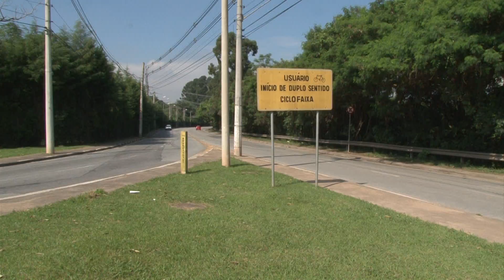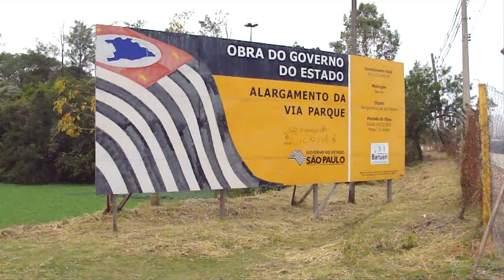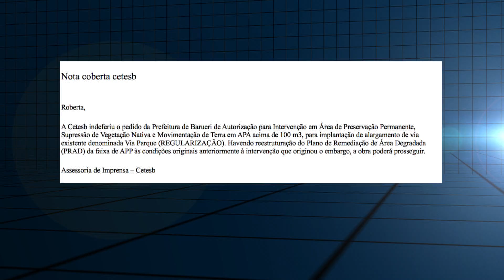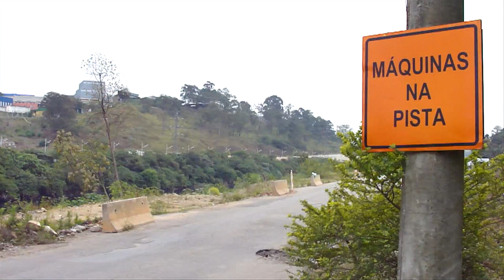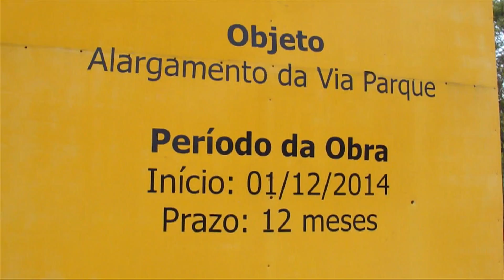ALPHA CHANNEL NEWS 24/09/2016 BLOCO 1 SÁBADO